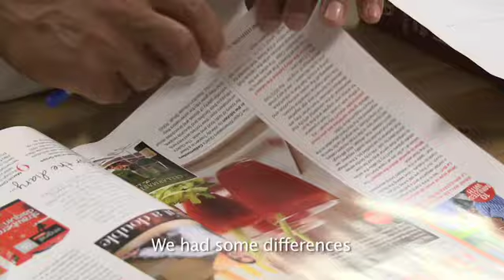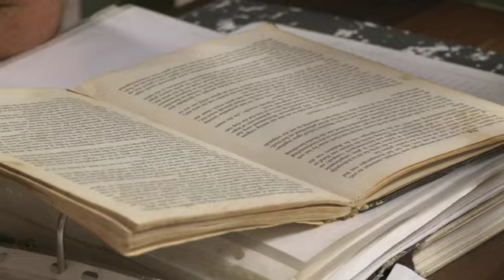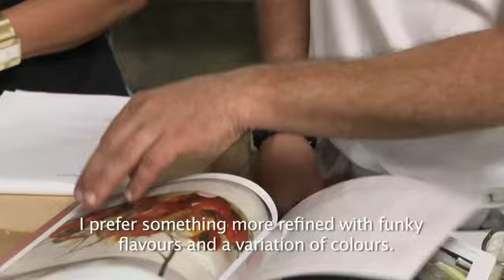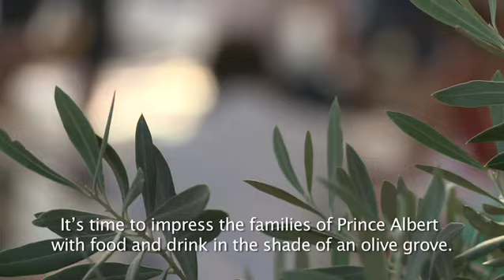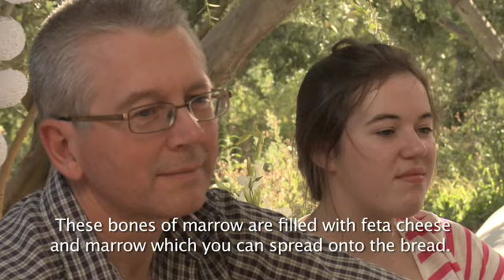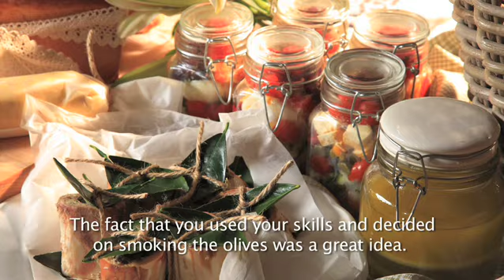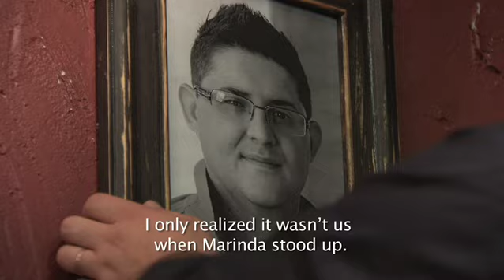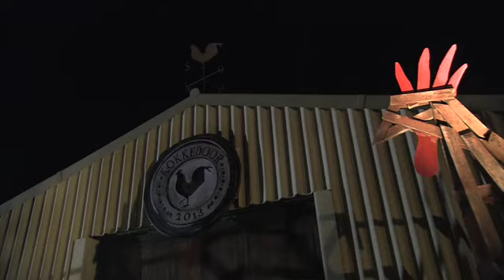Kokkedoor - Episode 8